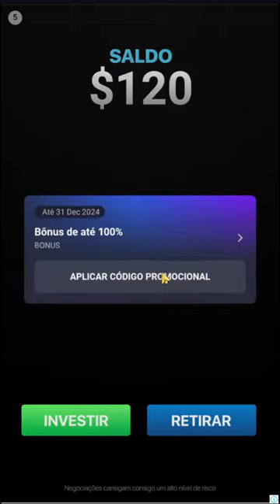Jogando pela primeira vez MY LITTLE UNIVERSE